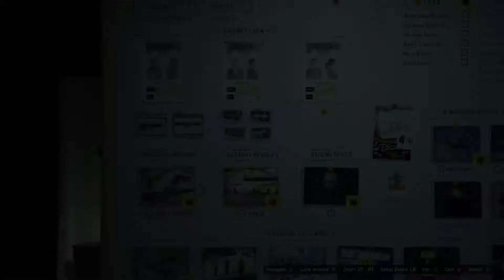GTA Online: Diamond Casino Heist Setups (Collecting The Cars)